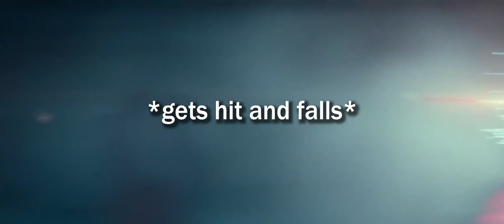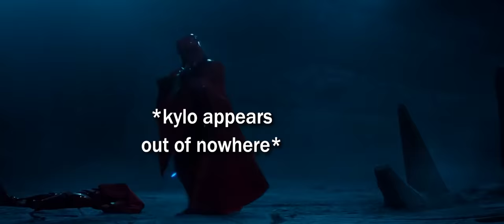The Rise of Skywalker's awful fight choreography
Who the hell thought this was a good idea?
What is even going on in this fight scene?

Note: I've been made aware of a mistake I did.
I pointed out how Rey already knows when an enemy is going to shoot her before they do so.
Jedis can do predict moves before they are executed so it's not a choreography error lol